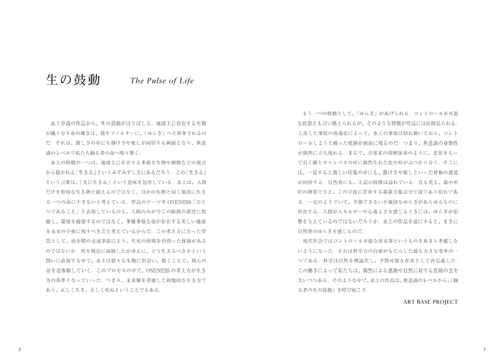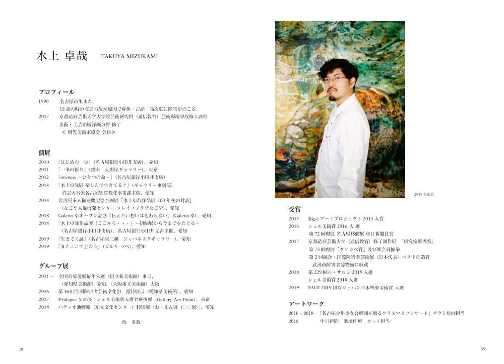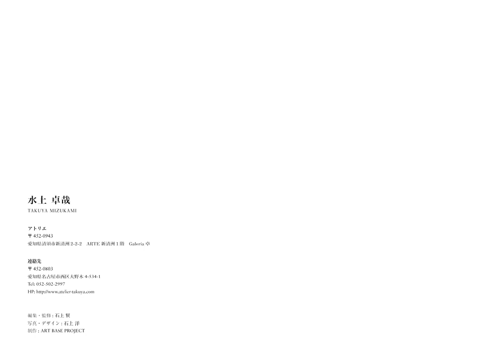Ｔａｋｕｙａ MIZUKAMI webポートフォリオ2020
画家　水上卓哉の2020年ポートフォリオの紹介です。